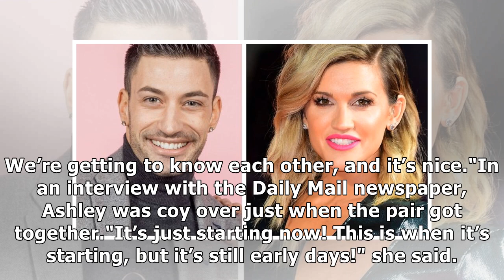Strictly Come Dancing's Ashley Roberts and Giovanni Pernice romance latest